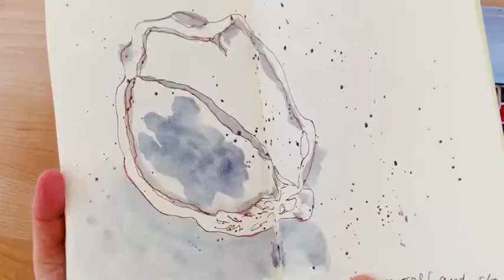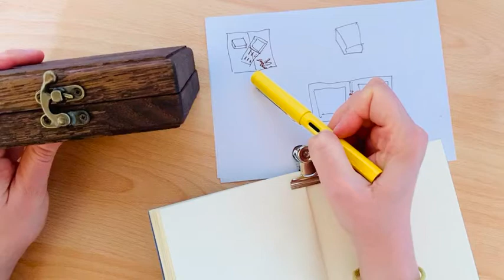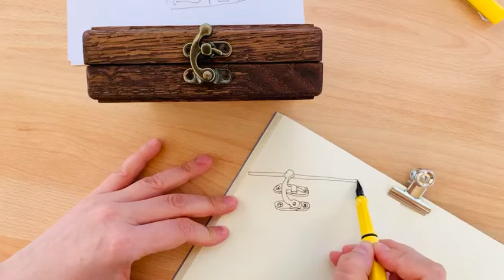Easy Monday Psychedelic sketching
How to sketch quickly - a wooden pallet @ant.palette as a subject.

What I used:
- Lamy Safari
- Noodlers walnut waterproof ink
- Maxgoodz sketchbook
- Escoda synthetics brushes